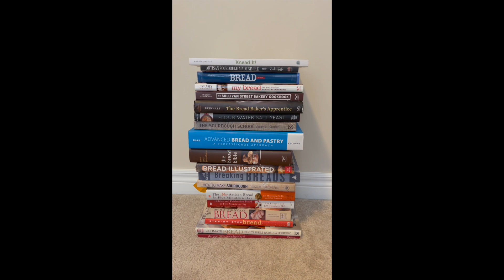ВСЕ НЕОБХОДИМОЕ ДЛЯ ВЫПЕЧКИ ХЛЕБА НА ЗАКВАСКЕ. ЧАСТЬ 2.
nataliyamashika Друзья, привет! :) В этом видео продолжаю рассказывать, что нужно для выпечки хлеба на закваске, а без чего можно обойтись. Все, что я рассказываю в видео базируется на моем личном опыте. Рассказываю простым языком, без использования хлебопекарной терминологии, чтобы процесс выпечки был понятен абсолютно всем.

00:07 Все о выпечке в чугунных кастрюлях.
04:39 Перчатки и решетка.
05:01 Камень для выпечки
05:21 Формы-кирпичик
06:16 Миски для замеса теста
06:56 Стеклянные формы для техники  coil fold
07:55 Чем лучше делать надрезы на хлебе
10:35 Поверхности для работы с тестом
12:26 Кисточки для хлеба
12:50 Мерные стаканы и ложки
13:17 Пульвелизатор для хлеба
13:49 Сито для хлеба. Какое выбрать
14:12 Трафареты для хлеба
14:53 Ящик для ферментации теста для хлеба
16:04 Термометр для духовки
17:19 Книги для выпечки хлеба